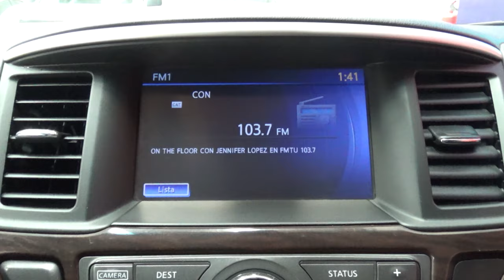Nissan / Pathfinder / 2015 - 9527